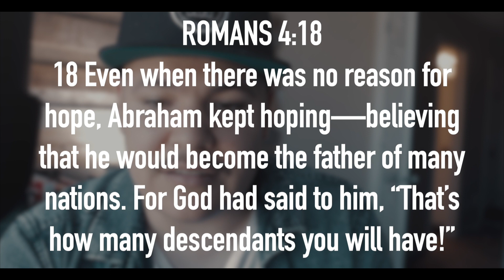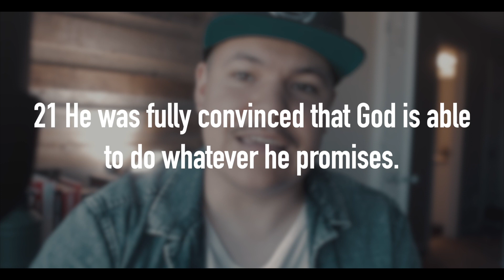AGAINST ALL HOPE....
THE big question that we have to ask ourselves is where do we put our hope and faith? This is something that we all have to ask ourselves!

Abraham put both of those things in God!